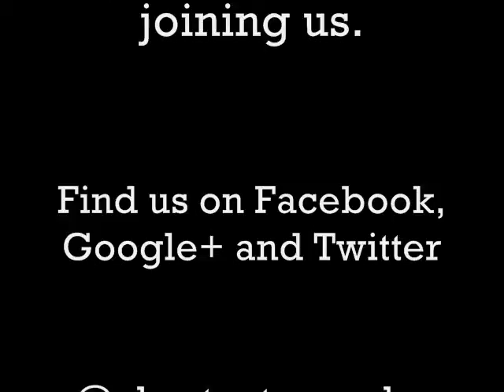November 26th, 2017 Morning